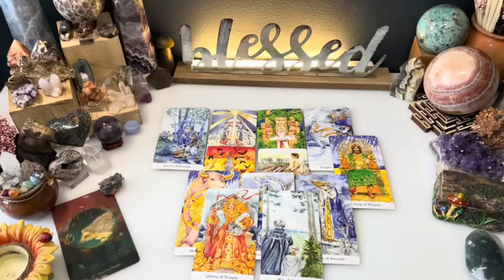GEMINI♊URGENT🌋THE MAGIC BACKFIRED😵LOOKING STUPID AS FU*K🤭CANT COMPETE WHERE U DON’T COMPARE😎TAROT 👀